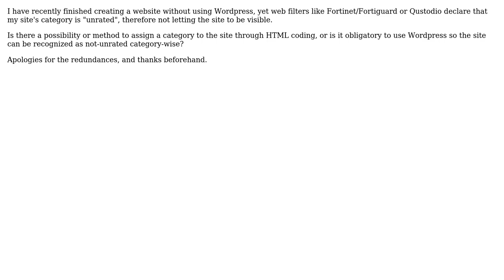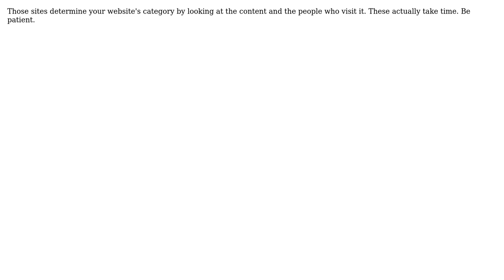Website categories (2 Solutions!!)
Website categories

With thanks & praise to God, and with thanks to the many people who have made this project possible! | Content (except music & images) licensed under CC BY-SA | Music | Images & others | With thanks to user Quentin user Paradoxer user Balint and the Stack Exchange Network Trademarks are property of their respective owners. You are responsible for your own actions.